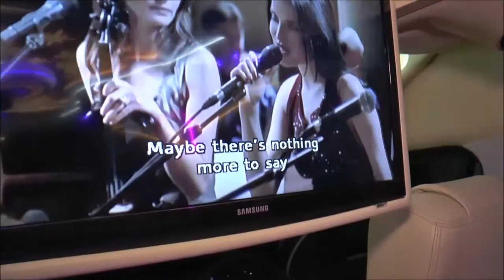Kenderaan untuk pegawai The Young Warriors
Penasihat pasukan, Dato' Paduka Azham Zamiri menaja kenderaan khas untuk kegunaan pegawai-pegawai pasukan